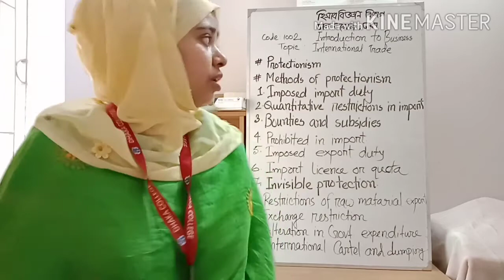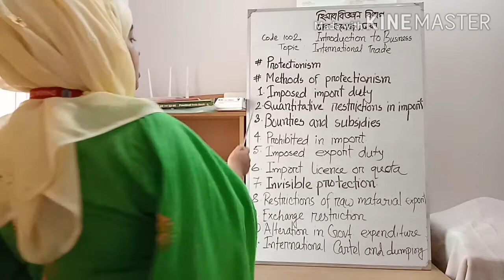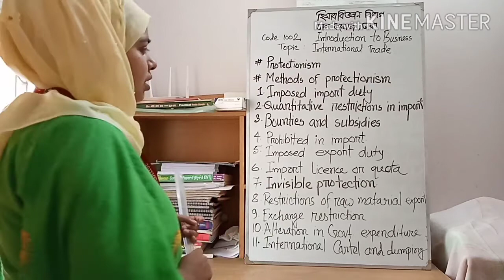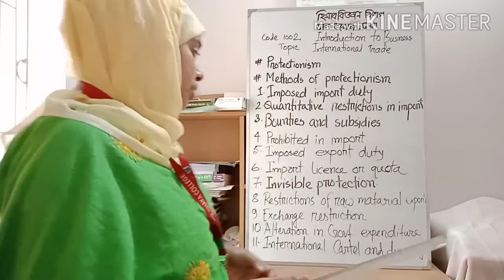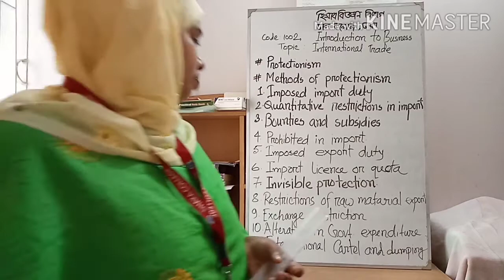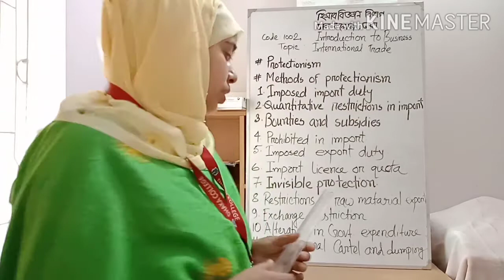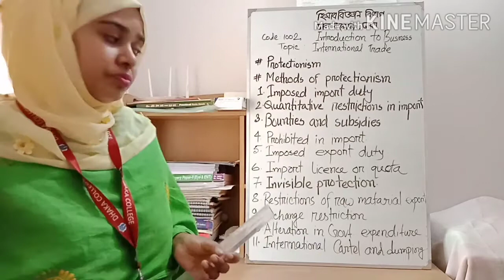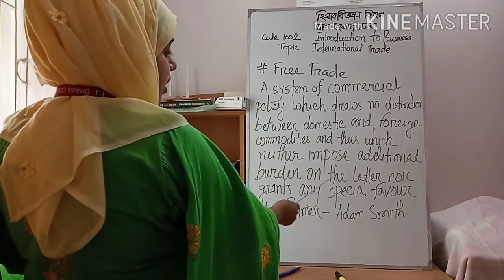International Trade class -4,code- 1002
Course :Introduction To Business
Course code: 1002
Topic :International Trade

Rumana Akter
Lecturer